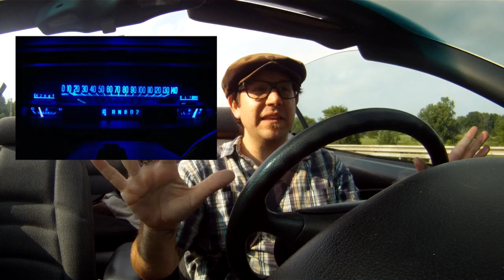#12 - Topless Edition - Corduroy Paco's Mobile Vlogging Unit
Sup Carpoolers!  The latest edition of CPMVU is a stew of topics ranging from comparing the '99 Mystique to Apollo Creed and wondering if driving in a convertible is all it's cracked up to be to reminiscing about the best car I've ever driven.  So hop in, put on your seat belt and don't worry about your hair getting messed up...let's hit the road.